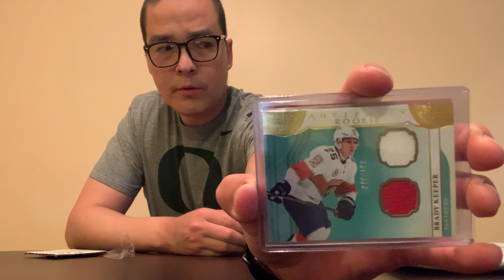A New Initiative, Project Update, Mail, and Project Mail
This Friday wear your jerseys in support of Indigenous athletes! Indigenous Jersey Day May 28th.